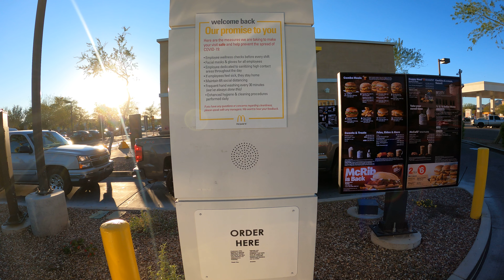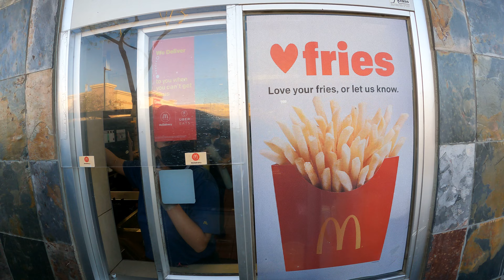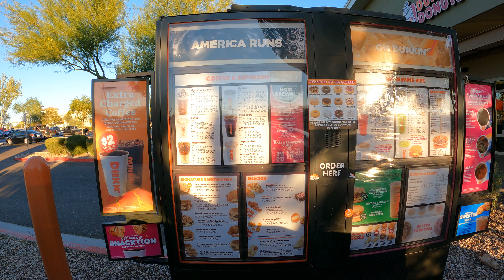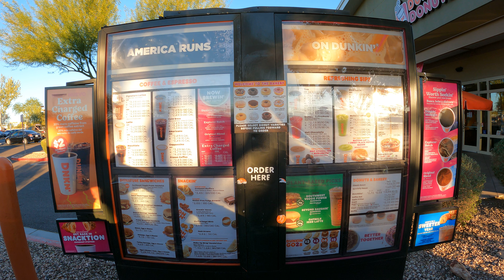McDonald's Powerade with Dunkin' Donuts Snakin' Bacon, Buckeye, Arizona, New Year's 2021 GX040111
McDonald's Powerade with Dunkin' Donuts Snakin' Bacon, Buckeye, Arizona, New Year's Day, 2021, GX040111,
Large Powerade, $1.09 at the Second Window,

Snakin' Bacon, $2.72 at the Widow,
Drive-Thru, 1 January, 2021,